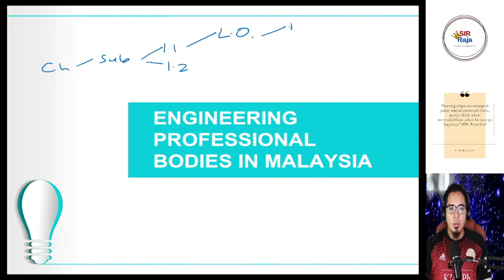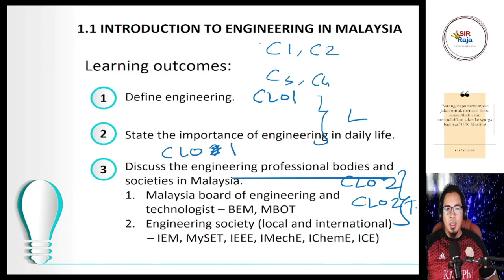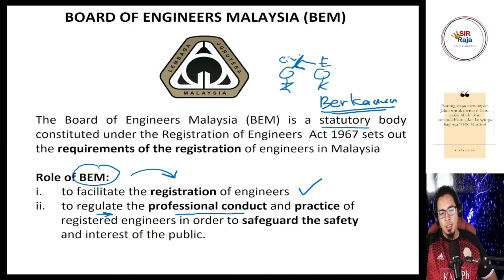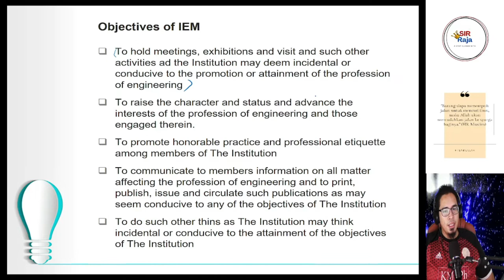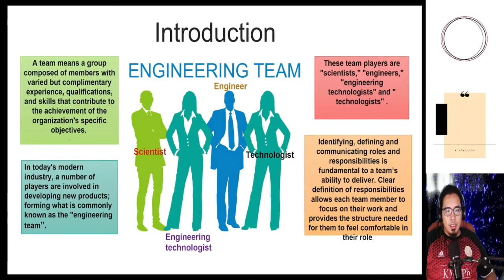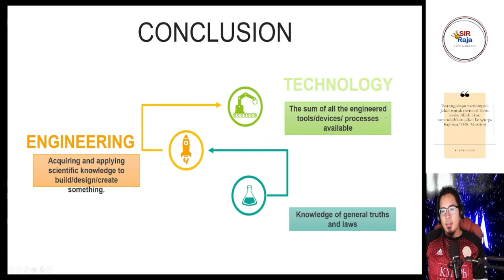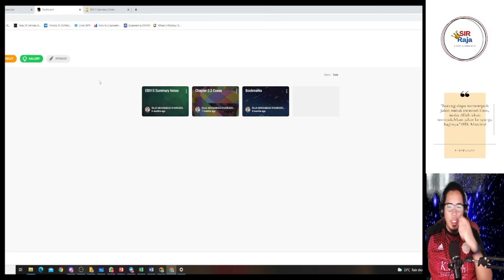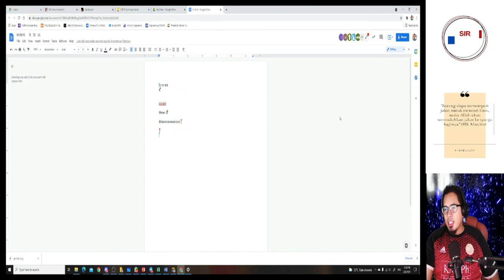LECTURE 1.1 & 1.2 EA015